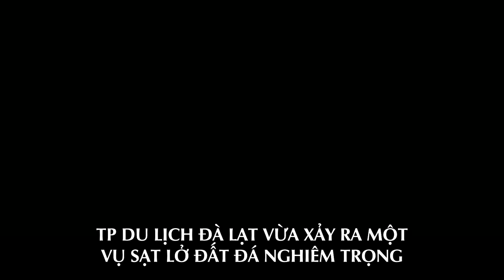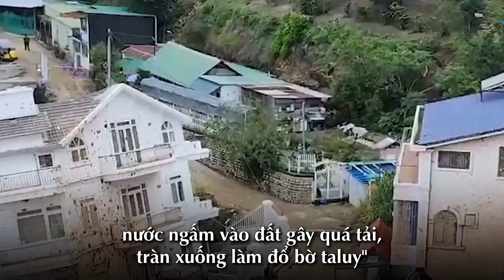TP Đà Lạt lở đất nghiêm trọng khiến 2 người ch.ết, 5 bị thương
TP DU LỊCH ĐÀ LẠT VỪA XẢY RA MỘT VỤ SẠT LỞ ĐẤT ĐÁ NGHIÊM TRỌNG KHIẾN 2 NGƯỜI THIỆT MẠNG VÀ 5 NGƯỜI KHÁC BỊ THƯƠNG

Sự việc xảy ra sáng nay (29-6) trên đường Hoàng Hoa Thám, TP Đà Lạt
Cơn mưa kéo dài gần ba giờ gây sạt lở đất đá, kéo sập hoàn toàn một ngôi nhà hai tầng
Vùi lấp lán trại dành cho công nhân đang xây dựng ở bên dưới
Đất đá bất ngờ ập xuống giữa đêm, khiến hai công nhân tử vong do không kịp thoát ra ngoài